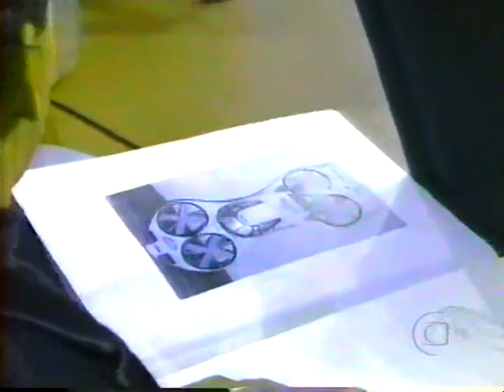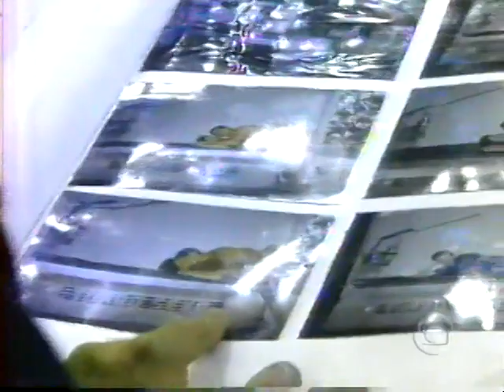rogerio salamandra inventor da cama do amor no JÔ SOARES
rogerio salamandra inventor da cama TURBO SEXY